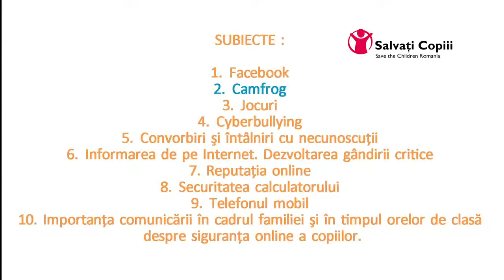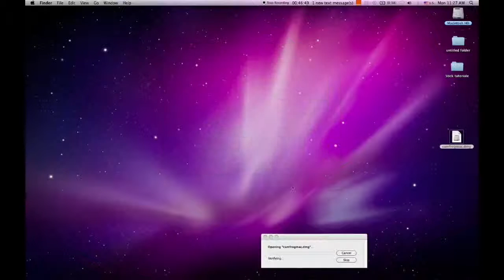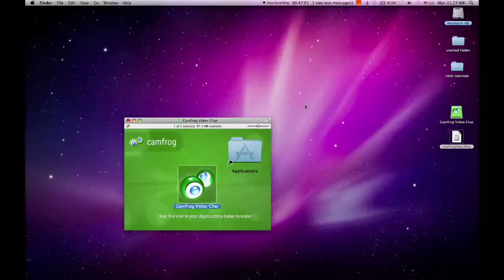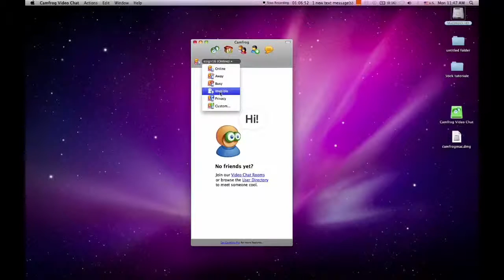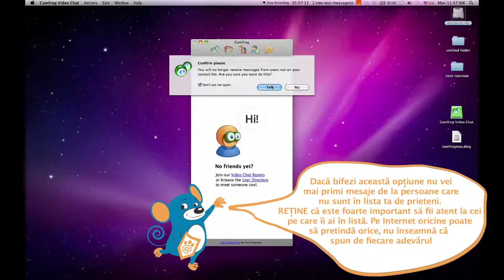2 Camfrog Siguranta online a copiilor cu deficiente de auz